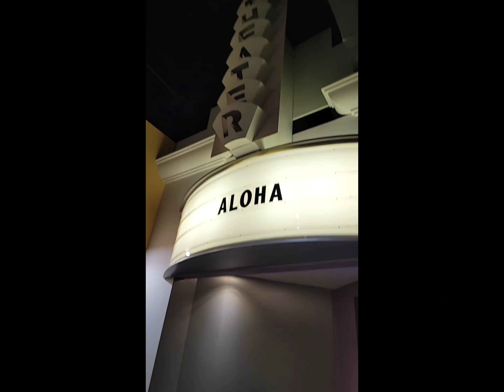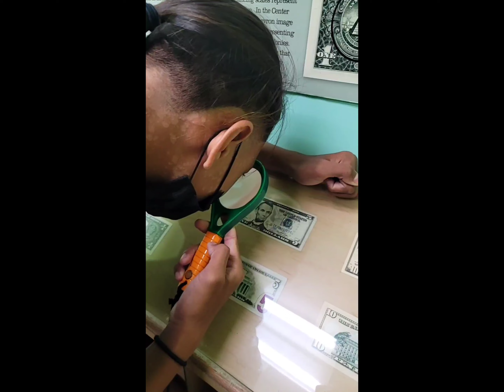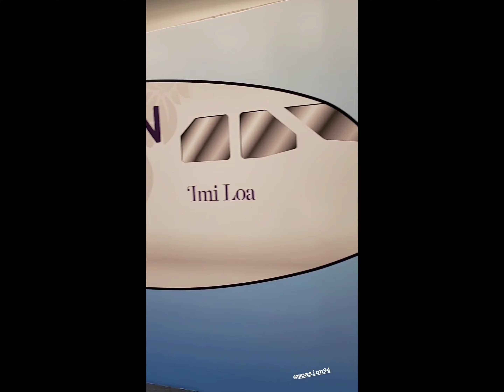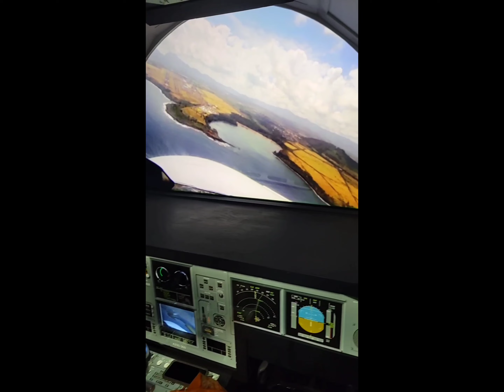Visiting the Children's Discovery Center